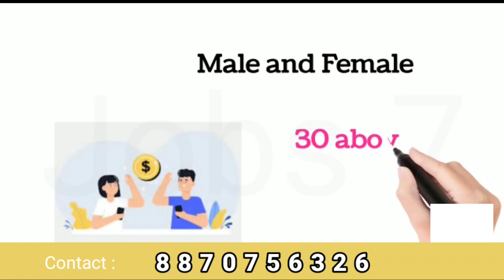Bank Job | Chennai jobs | Fresher Job Vacancies In Chennai | chennai job vacancy 2023 tamil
Bank job
Chennai jobs
Fresher Job Vacancies In Chennai